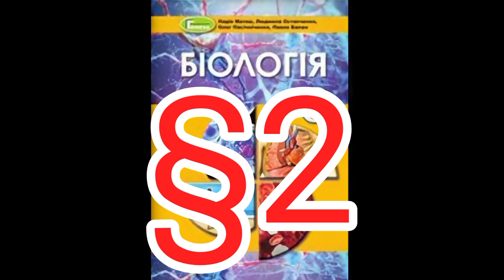Параграф 2 "Організм людини як біологічна система"//Шкільна програма 8 клас.